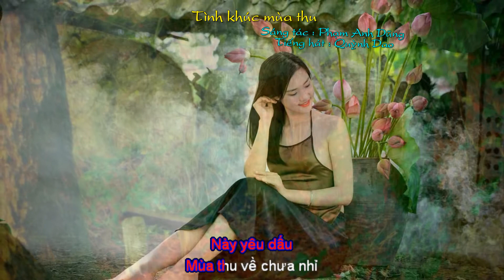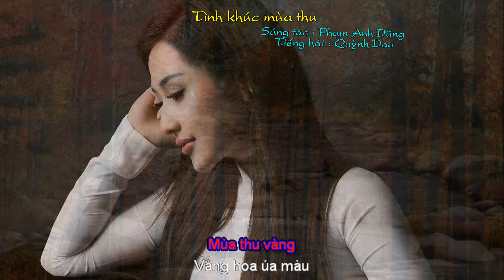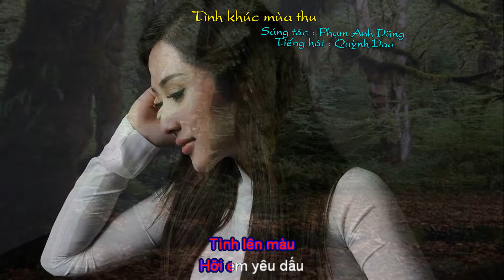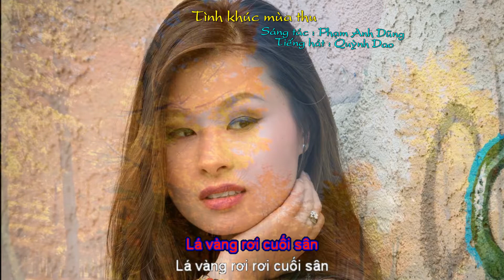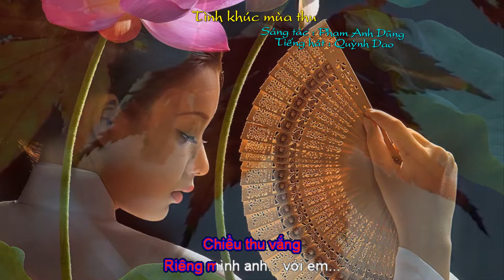Tình Khúc Mùa Thu (Phạm Anh Dũng) Quỳnh Dao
Tình Khúc Mùa Thu (nhạc và lời Phạm Anh Dũng) Quỳnh Dao hát, Đồng Sơn hòa âm